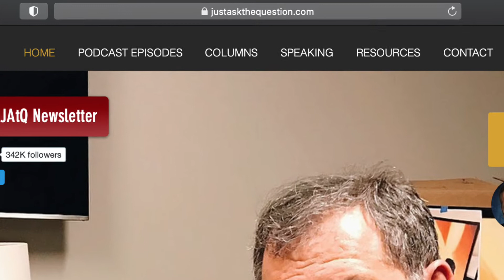Just Ask The Question with Brian Karem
Every Tuesday and Thursday get an Instant update from Brian Karem right outside of the White House. Want More from Brian? Check out his podcast - Just Ask The Question, which is a provocative look at the news and events shaping world views. Brian Karem, CNN political analyst and senior White House correspondent for Playboy, talks with newsmakers as well as those outside of the public eye--anyone who can add knowledge to the conversation--about issues that matter and entertain.

Karem asks the hard questions and gets the answers you need and want on a broad range of topics--from what to expect from Congress to who's the hardest working actor in Hollywood.  Just Ask the Question is unlike anything you’ve ever heard.